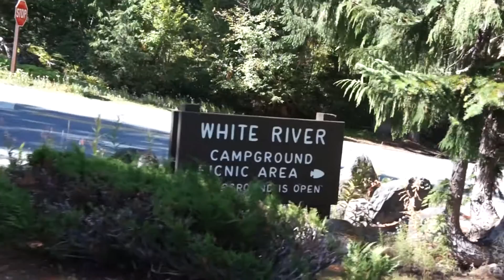Van Life - Exploring Mt. Rainier Nat'l Park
Day 21 on the Road - We took our Sunday to explore as much as we could of the park and decided to hike the Palisades Lakes Trail down to Sunrise Lake and Clover Lake with our fishing poles...just in case. Didn't see any fish at either, but worth a shot, especially because you don't need a fishing license within the National Parks which is awesome. There were only a few other people on the trail and we got to enjoy Clover Lake by ourselves!

Campsite: White River Campground for $20 - great amount of space, it was quiet and not very busy at the end of September.

Van Essentials & Gear links:

Goal Zero Yeti 400

Bed - LUCID 4 Inch Folding Mattress - Full Size:

Reflectix Insulation:

Puck lights - Capstone 6 LED Wireless Puck Lights with Remote Control(we found them at Costco, but Amazon has them as well):

The Puck Lights take rechargeable batteries:

Non-Slip Drawer/Shelf Liner:

Car Seat Covers:

Camp Chairs:

UE Boom Bluetooth Speaker:

Ikea TROFAST Totes

Ikea BJÖRNLOKA Duvet Cover

Lodge Dutch Oven:

Cameras Used:
Sony NEX-5 :

GoPro Hero4 Black:

Joby Gorilla Pod: